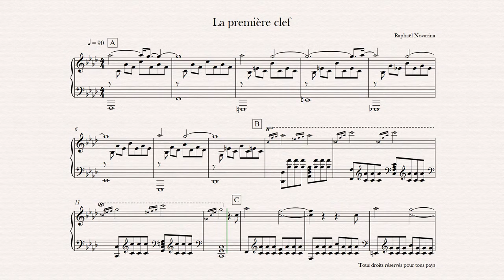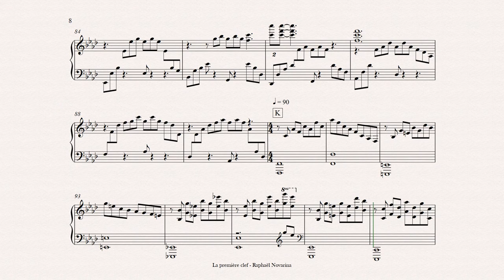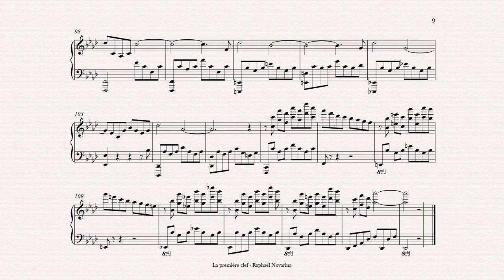The First Key (Piano Sheet Music)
Staccatofy

Free Sheet Music:

Copiste-Musical.com

© Copyright: RAPHAEL NOVARINA Raphaël Novarina - La première clef (Piano Sheet Music)